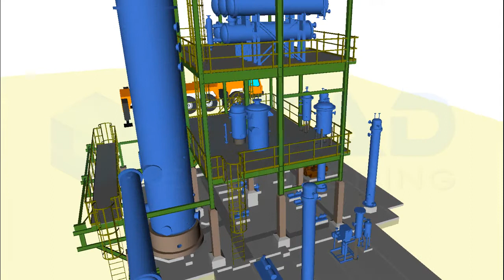Unit building simulation / Simulation construction d'une unité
Interactive 3D building simulation of a petrochemical unit

Simulation 3D interactive de la construction d'une unité pétrochimique.